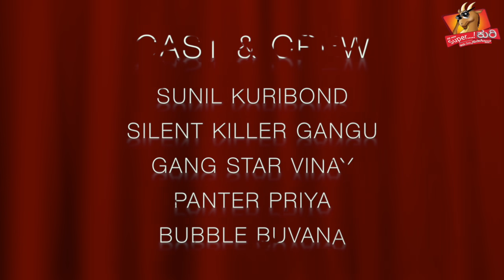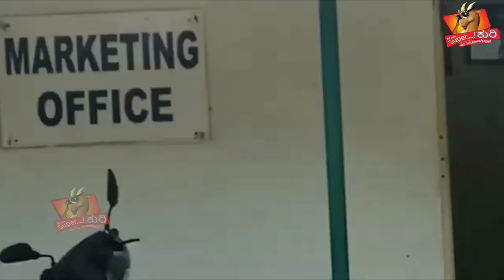|| Super Kuri Episode - 66 || ದೆವ್ವದ ಮನೆ ರಹಸ್ಯ ಸೂಪರ್ ಸುನಿಲ್ || Kannada Best Prank Videos ||